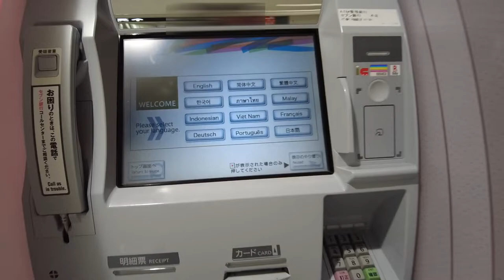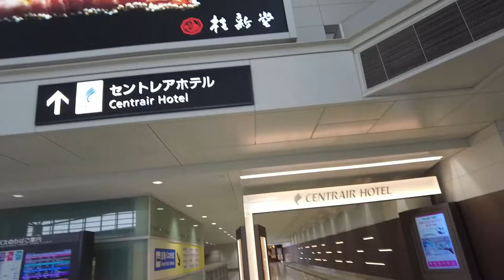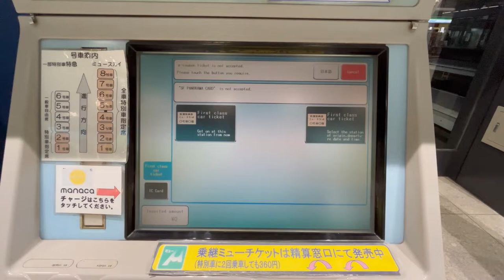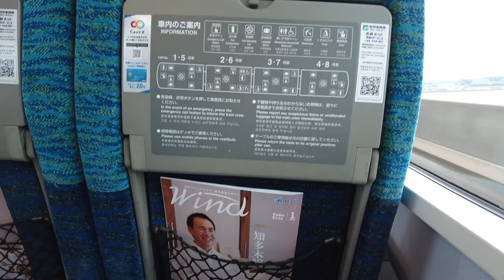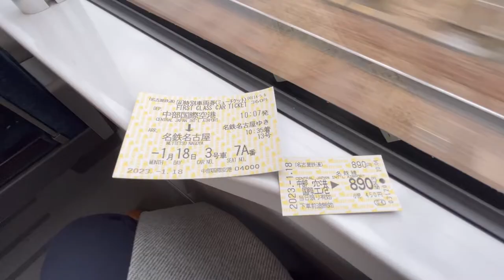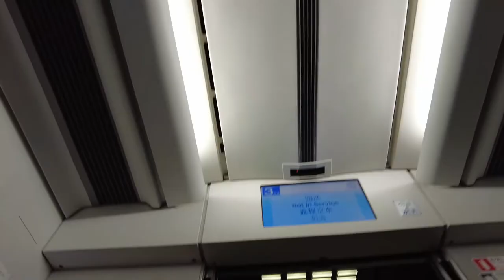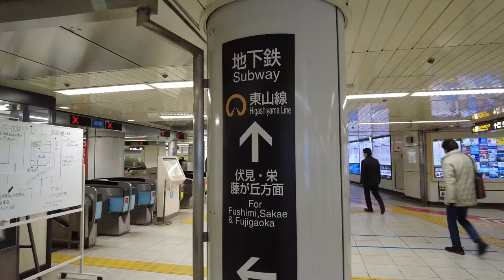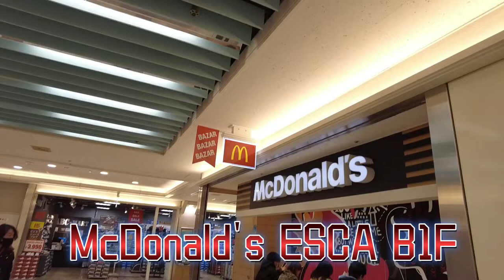μSKY ～ Most common way～ From Chubu Nagoya International Airport → To Nagoya station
こんにちは！！
中部国際空港（Central Japan International Airport) から名古屋駅まで、
名鉄のミュースカイ（μSKY）を使って移動する動画、第2弾です！

ミュースカイは中部国際空港と名古屋を結ぶ空港特急で、全車両特別席となっています。空港ー名古屋間を約28分で結び、料金は1,250円（乗車券890円＋特別車両券360円）です。
他にも、所要時間約35分で一部特別車両の特急や、
所要時間約50分で乗車券のみで利用できる準急などの列車があります。

前回の動画では、
特別車両券（first class ticket）をオンラインで購入しましたが、
今回は券売機を使って紙のチケットを購入しています。

参考までに
空港内サービスの案内、
名古屋駅での地下鉄チケット券売機の様子、
名古屋駅周辺のマクドナルドとスターバックスの様子も入れてみました。

空港から名古屋市内へのアクセスは、
電車のほかにバスもあるのですが、
コロナの影響で、未だバスの路線や本数は以前ほど多くありません。
その為、
名鉄利用ほぼ一択となるでしょう。

名鉄電車は、全車種含めると10分以内の間隔で運行されています。
空いているので、快適に移動できるでしょう。

良かったら第一弾ミュースカイの動画も見てみてね！！

0:00
0:40　到着フロア
2:11　アクセスプラザ
3:18　チケット購入
5:07　μスカイ乗車
8:48　車内アナウンス
10:07　名鉄名古屋駅
10:40　乗換案内
12:26　地下鉄
13:41　名古屋駅周辺マクドナルド
15:20　名古屋駅周辺スターバックスコーヒー

Chubu Nagoya
# Nagoya